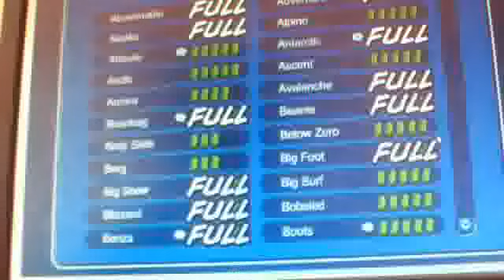club penguin part 1 hello new guy